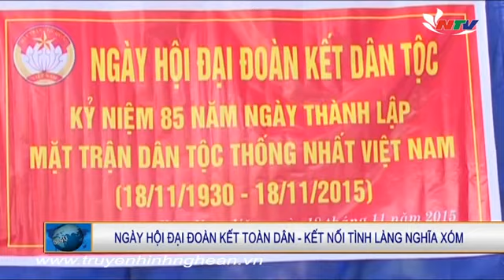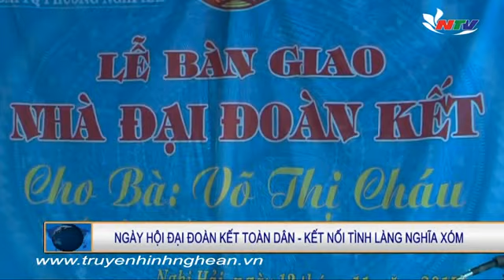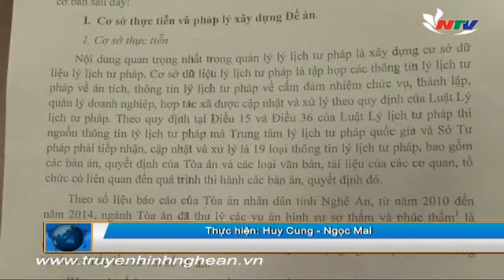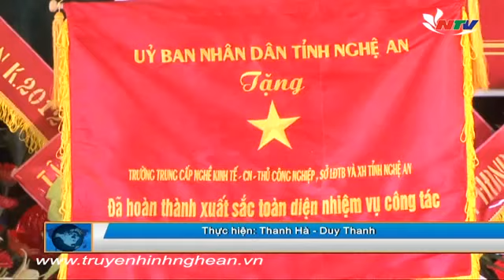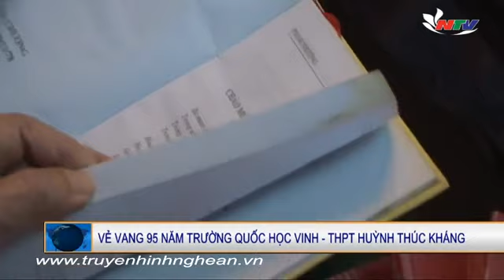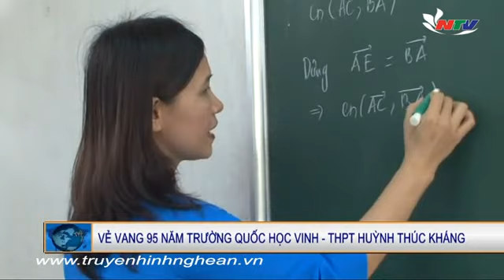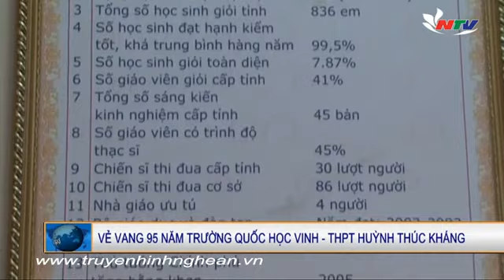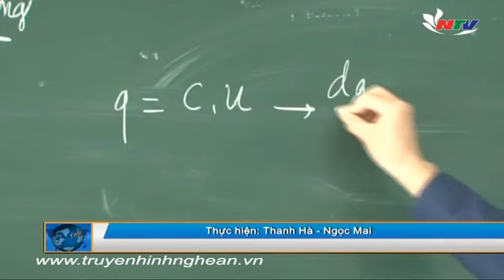Thời sự truyền hình Nghệ An - 18/11/2015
Bạn có thể Download Video tại đây: